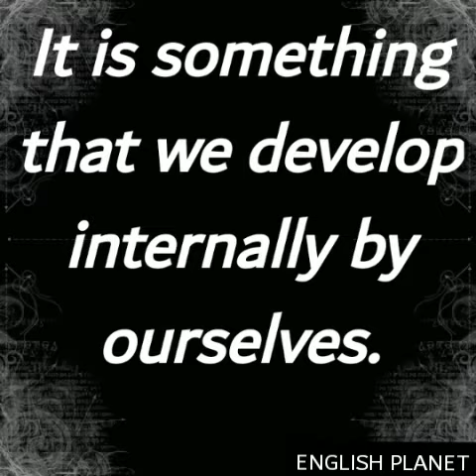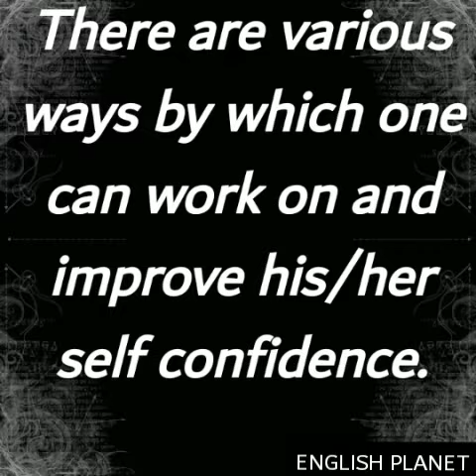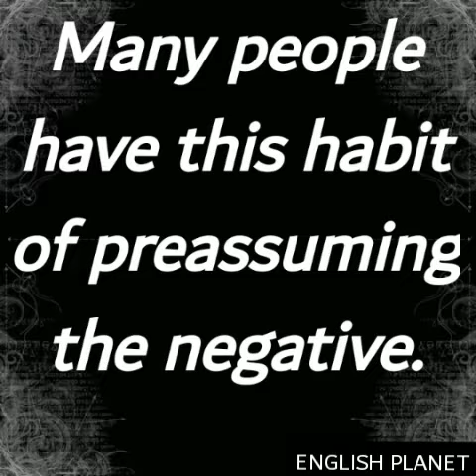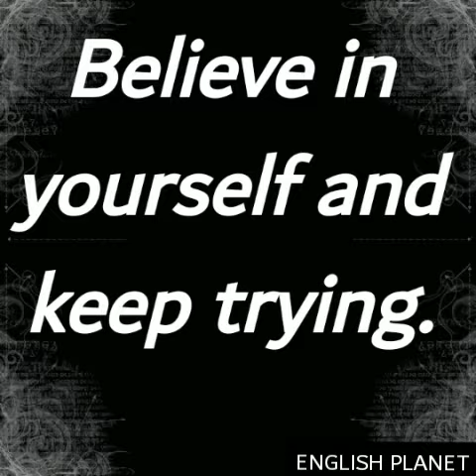Self confidence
Self-confidence can be defined as the belief in yourself and your abilities. It is basically freedom from doubt. It is not something that can be taught. It is something that we develop internally by ourselves. It is very important to live a healthy and happy life.

Self-confidence is very useful and important to achieve goals and fulfil your wishes. Success comes to those who have a belief in their abilities. One cannot achieve his/her goal in life without self-confidence because a self-confident person is independent, eager, optimistic, loving and positive by nature.

The person who lacks self-confidence is totally opposite. He/she is isolated, inferior, depressed, confused and sensitive to criticism and failure. It does not mean that a confident person always gets success in life but he/she takes life challenges positively. They learn from their mistakes and keep trying to achieve better in life.

There are various ways by which one can work on and improve his/her self confidence. Firstly, believe in yourself and learn to say what you feel. Most people face this problem of not saying ‘no’ to something they don’t like. It is important to say ‘no’ politely if you are not comfortable with something. Don’t feel guilty about it. There is nothing wrong with it.

Another way to improve your self-confidence is to never preassume. Many people have this habit of preassuming the negative. For example, you are going to a drawing competition and you are nervous. Do not overthink it. You are chosen for this competition because you are good at drawing. Don’t let your negative preassumption shake your confidence.

Setting realistic goals is a good practice to boost self-confidence. We should not set our goals too high or too low as both can affect your self-confidence badly. Too high goals make one under-confident as she/he may not be able to achieve and the too low goals can make one overconfident as one can achieve it easily.

Keep on learning to achieve self-confidence. Learn from your past experiences. Self- confidence does not build in one day. Believe in yourself and keep trying.